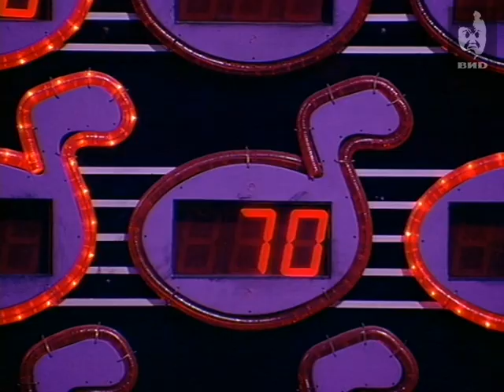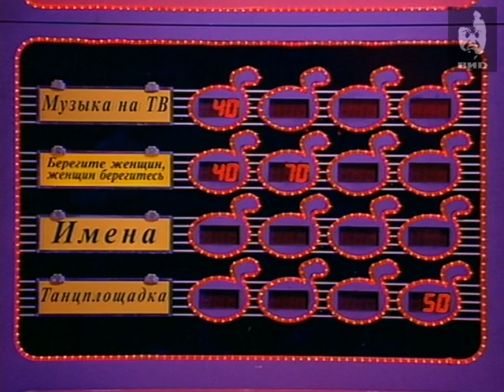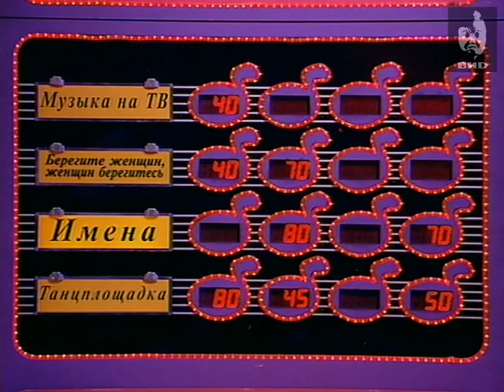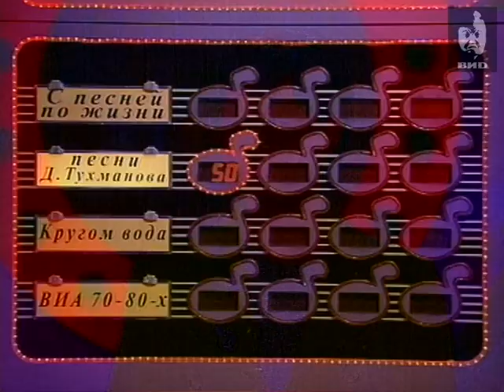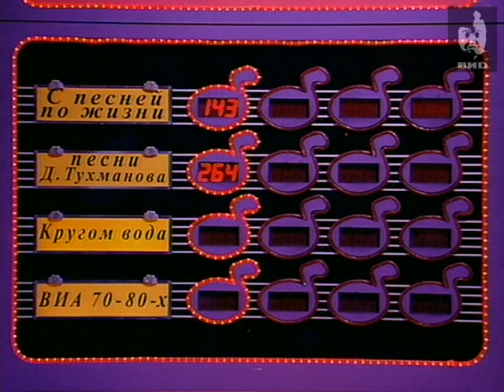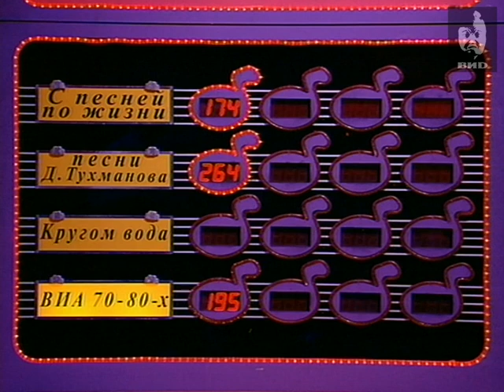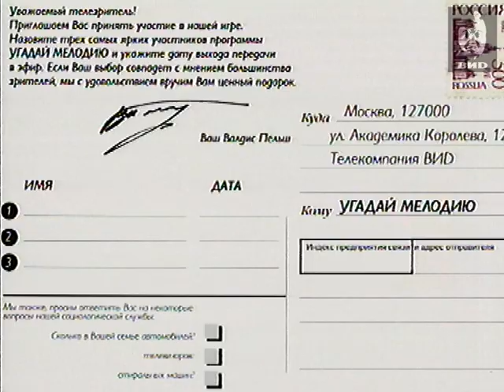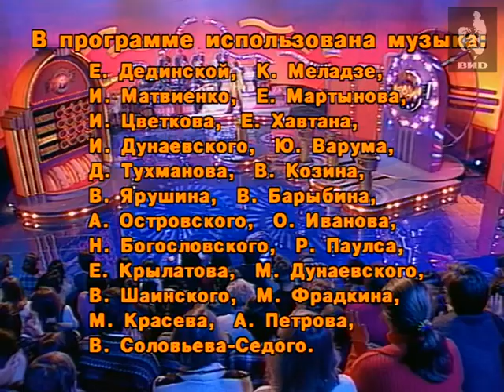Угадай мелодию 1997 (07.05.1997)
Участники: телеведущие Иван Демидов, Александра Буратаева, Леонид Парфенов.